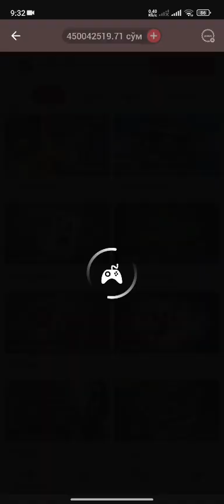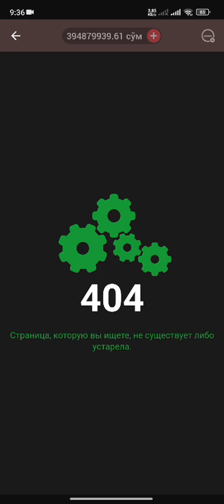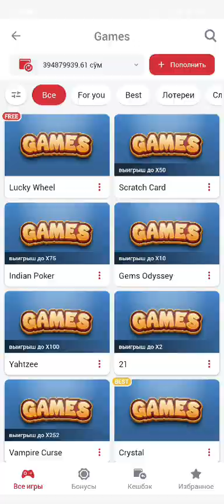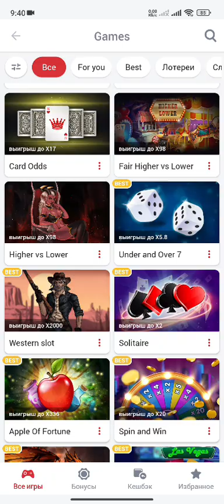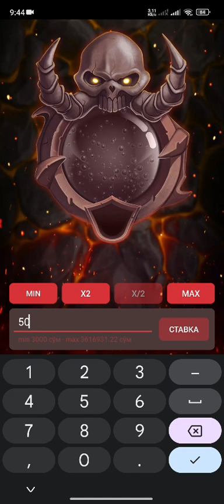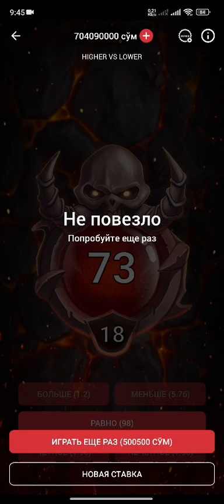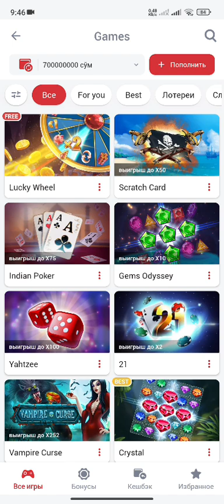BURNING HOT KETMA KET MAZASINI QOCHIRIB QOʻYDIK 🤩1X